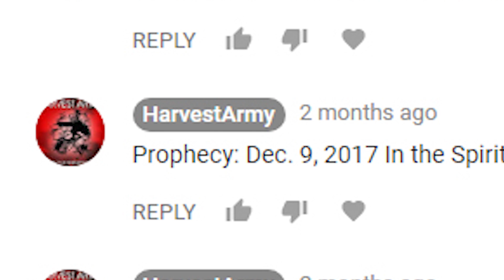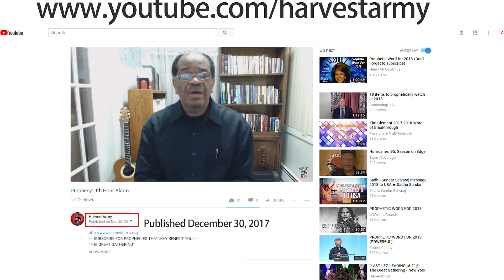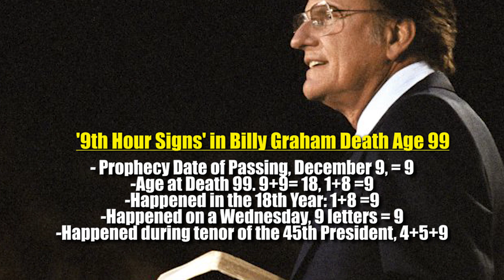Beware - BILLY GRAHAM Dead @ 99, a 9TH HOUR Alarm 2.21.18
2:15.13 METEOR EXPLOSION RUSSIA